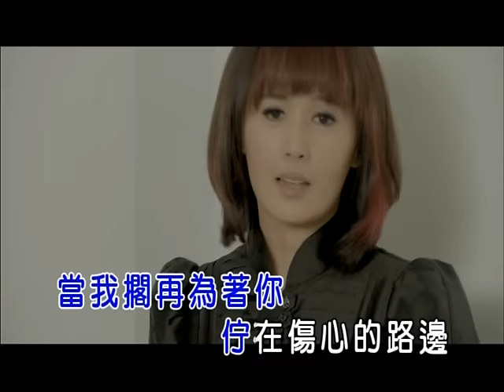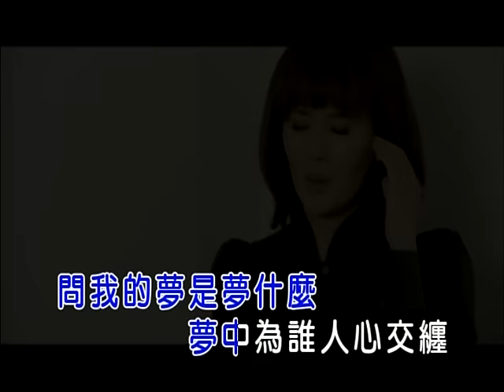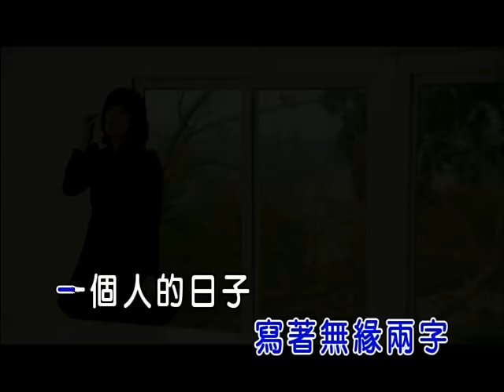楊靜-一個人的日子(官方KTV版)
收錄於楊靜【老婆】專輯
愛情啊愛情  寫著無緣兩字
一個人的日子  阮會慣習

中華電信：手機直撥760→按1→輸入757374
台灣大哥大：手機直撥803→按4→輸入757374
遠傳：手機直撥900→按4→輸入757374
威寶：手機直撥700→按4→輸入757374
亞太：手機直撥560→按2→按6→輸入757374